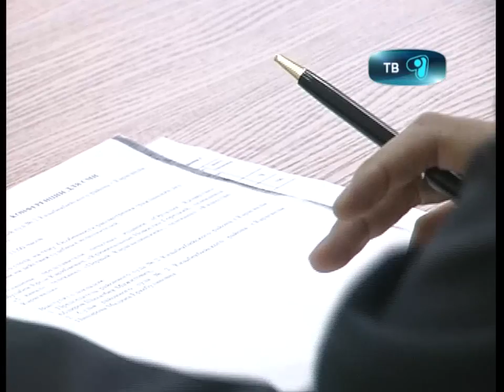01_11_12_obl_sud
Теперь уведомление о назначении дела к слушанию можно отправлять по электронному адресу или сотовой связи. Какие еще изменения и дополонения внесены в некоторые законодательные акты Республики Казахстан, по совершенствованию апеляционного, кассационного порядка. И  насколько упрощен процесс рассмотрения дела в следующем материале